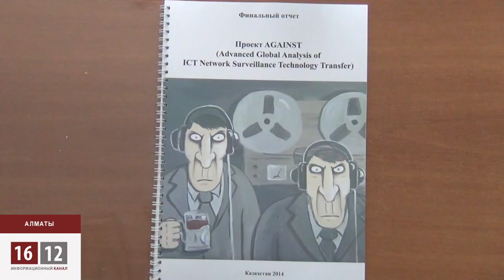Акорда следит за тобой / 1612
Спецслужбы Казахстана отслеживают интернет-общение тех, кто не согласен с политикой Назарбаева.